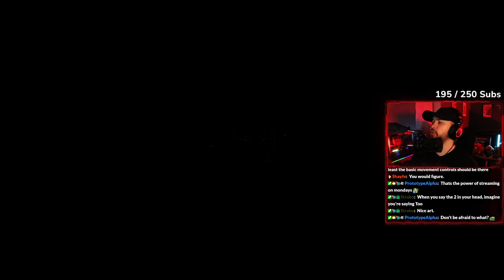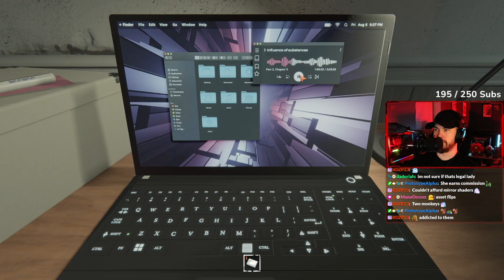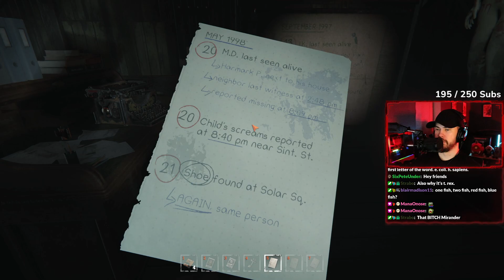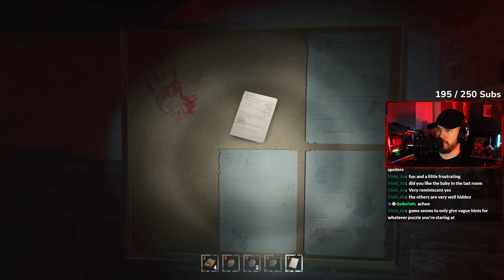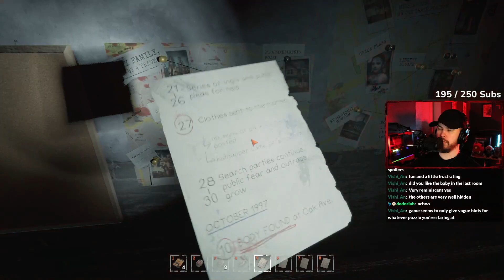Therapy Takes a Dark and Twisted Turn | Don't Be Afraid 2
In Don't Be Afraid 2 you descend deep into the nightmare that seamlessly blends with reality in this uncanny horror escape room game. Can you find your way out of the horrid mansion or will you succumb to your fears? Can you face and overcome your past, or will it break you?